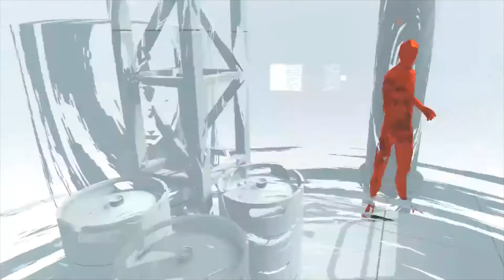SuperHot VR SpeedRun Real Time OutwardHeaven GamePlay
Gameplay on Oculus Rift in VR for SuperHot SpeedRun Outward Heaven. Game made by the SUPERHOT team. You can find this game on steam or the Oculus store.